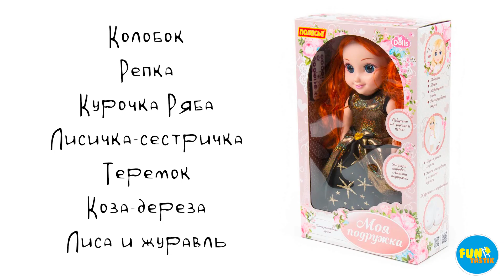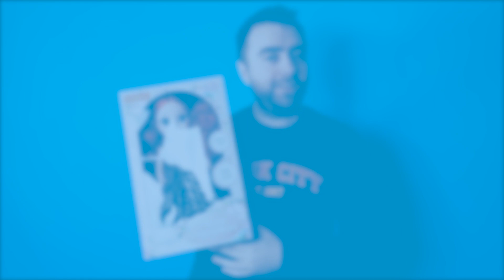КУКЛА АННА на ПУЛЬТЕ УПРАВЛЕНИЯ! Она сделает всё, что попросишь!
Знакомьтесь с новинкой от фабрики "Полесье" – коллекцией интерактивных кукол на пульте управления "Моя подружка"! Кукла "Анна" на балу умеет: говорить и петь на русском языке, повторять слова, рассказывать сказки, ходить, танцевать и слушать музыку. Ваш ребёнок сможет доверить ей свои самые большие секреты и познать удивительный мир дружбы!

Особенности:
- умеет: говорить и петь на русском языке, повторять слова, рассказывать сказки, ходить, танцевать и слушать музыку.
- для включения куклы необходимо: переместить рычаг на спинке в режим "ON" и нажать кнопку на передней части туловища куклы.
- туфельки "подружки" имеют подсветку.
- знает 7 сказок: "Колобок", "Репка", "Курочка Ряба", "Лисичка-сестричка", "Теремок", "Коза-дереза", "Лиса и журавль".
- исполняет 7 песен: "Весёлая задорная", "Жили у бабуси", "Считалочка", "Мишка", "Давай петь", "Каравай", "Колыбельная"

Кукла Полесье "Анна на балу"
Артикул: 79305

Видеоконсультация теперь в FUNtastik!